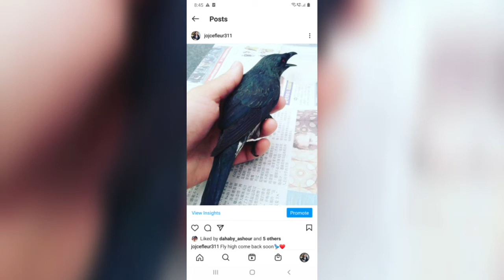Make Friends with Birds and They will help you make life more easier.(Love God Creations) Win Loa